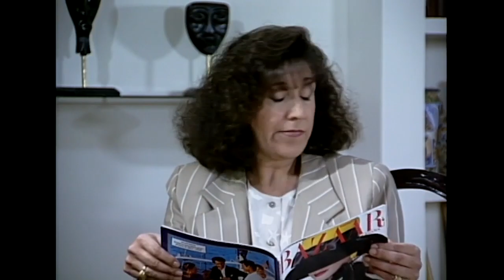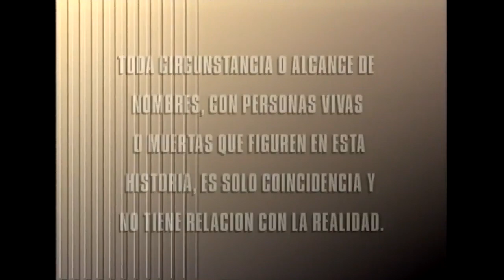El encuentro de Felipe y Mariana | Trampas y caretas - T1E10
Teleserie transmitida por las pantallas de Televisión Nacional de Chile durante el primer semestre de 1992 y dirigida por Vicente Sabatini.
Carmen Mackenna (Jael Ünger) es una multimillonaria madre que desea ver a sus dos hijos, casados y felices. Para lograr su objetivo, inventa un concurso en donde una mujer debe enamorarse de uno de ellos. Esa mujer es Mariana (Claudia Di Girolamo), a quien le encomienda esta misión a cambio de un generoso cheque mensual. Sin embargo, los deseos de Carmen no serán nada fáciles de cumplir pues Max y Luis Felipe tienen personalidades totalmente opuestas. El primero, Maximiliano (Francisco Reyes) es conservador, vive en casa de sus abuelos y estudia violín mientras que Luis Felipe (Bastian Bodenhofer) es un “Don Juan” ochentero quien tiene como mayordomo a un robot llamado Felipito.